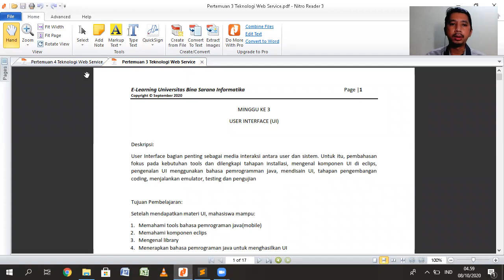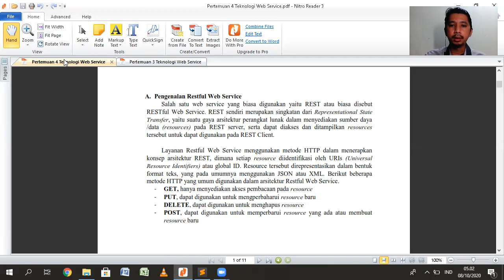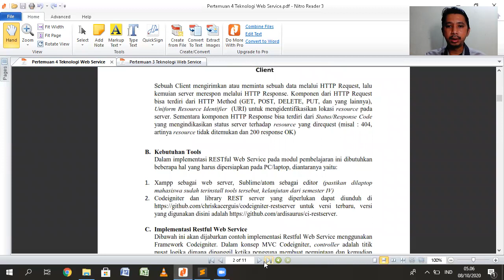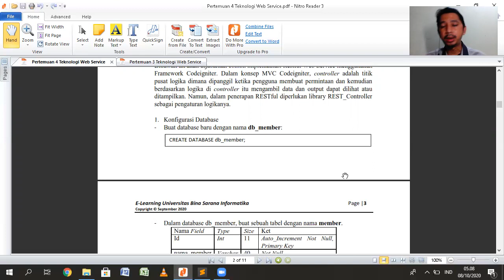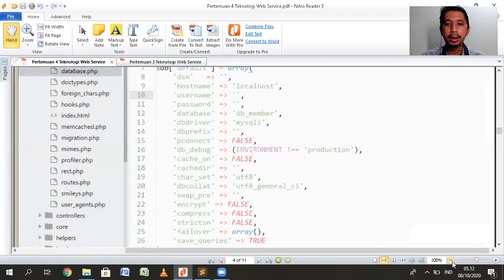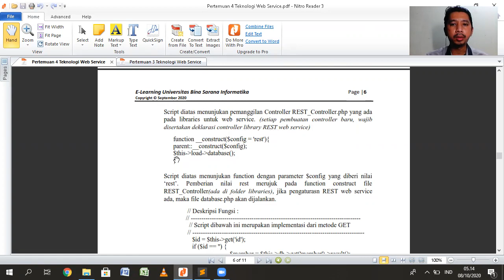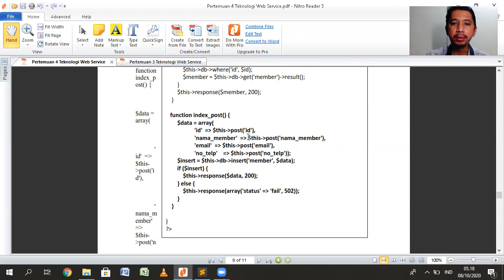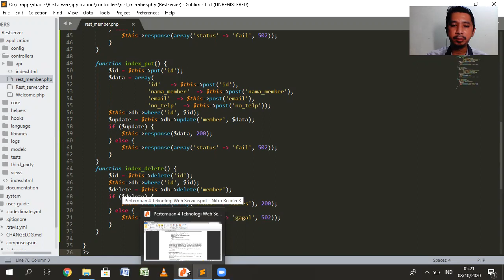Materi Teknologi Web Service Pert. 4 UBSI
Video ini berisi materi matakuliah Teknologi Web Service Pertemuan 4 UBSI